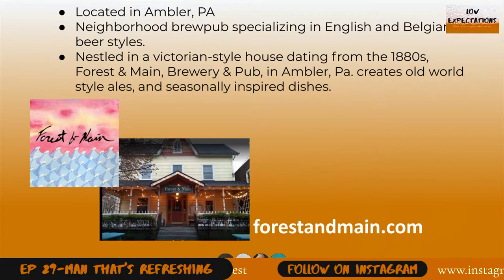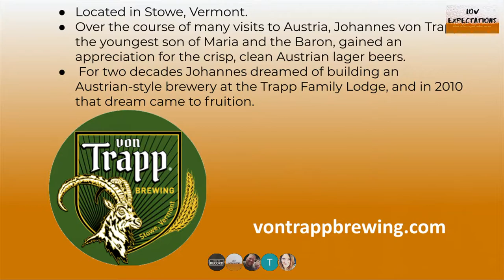Episode 29 - Man, That's Refreshing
Tonight we try some beers for when you are really thirsty. Nice crispy beers.

0:00 - Intro countdown starts

Beer reCAPs
Preshow - Ommegang - Sleeveless Tea, Summer Lager with Tea and Lemon,  5% ABV, 3.54 UnTappd

9:48 - Imprint Beer Co - Mosaic Wallpaper, German Pilsner featuring Mosaic Hops, 5% ABV, 4.03 Untappd
18:20 - Forest & Main Brewing Company - House Lager, American Lager, 4.8% ABV, 4.16 Untappd
28:00 - Von Trapp Brewing/Upper Pass Beer Company Collab - Stowe Style Kolsch, 5% ABV, 3.9 UnTappd
40:10 - Captain Lawrence Brewing Company - Orange Crusher, 4.8% ABV, 3.49 UnTappd

55:05 - So You Want To Be A Cicerone?

061721